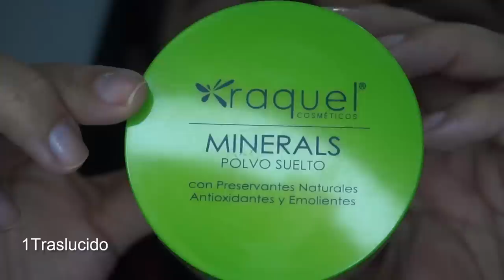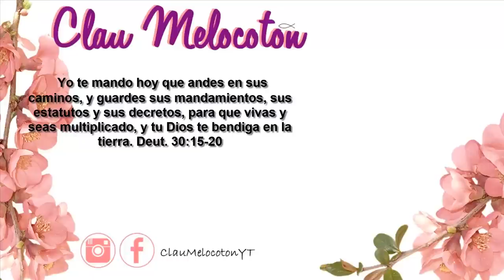Maquillaje Naranja con productos Colombianos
Maquillaje Naranja con productos Colombianos, el que recreamos en instagram con productos de Vogue, Mirelly, Samy, Raquel y dos paletas de sombras replica que me regalaron dos amigas hermosas, nombres de los productos dentro del video.

Si quieres comprar las brochas de difuminar puedes escribirme por instagram o al mail , cada una tiene un valor de $8.000 no son de marca, son traidas de china pero muy buenas, es doble, por un lado es aplicación de sombra y por el otro difuminadora.

htybu1yque

Claumelocoton

Periscope
Claumelocoton

CAMTASIA STUDIO